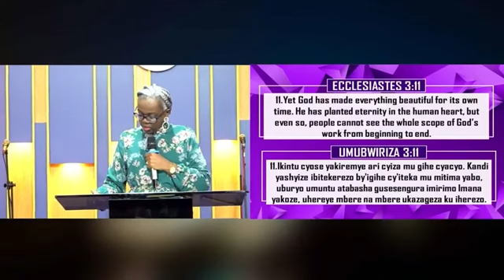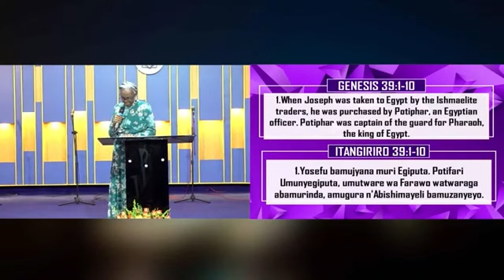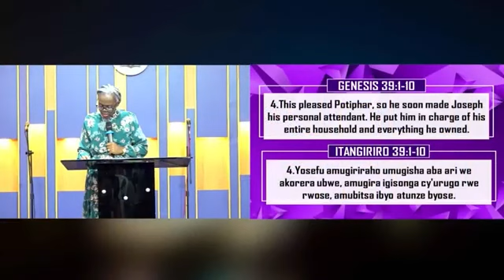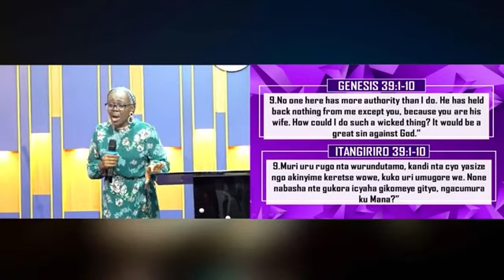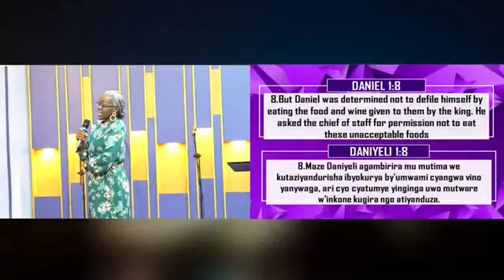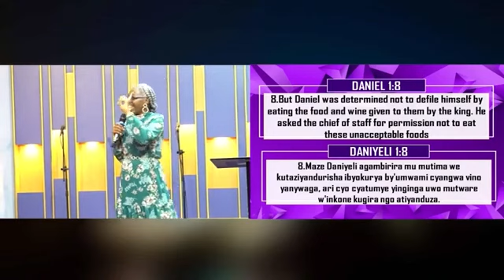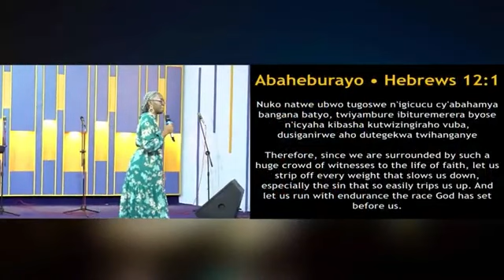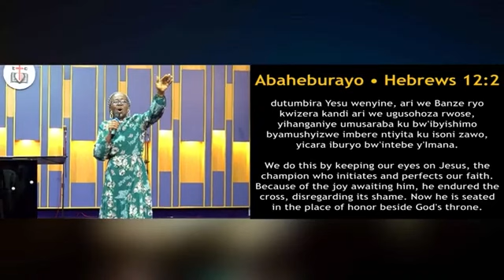🔴BCN TV : SERMON | PASTOR TONI KAYITESI | ERC ERC GIKONDO